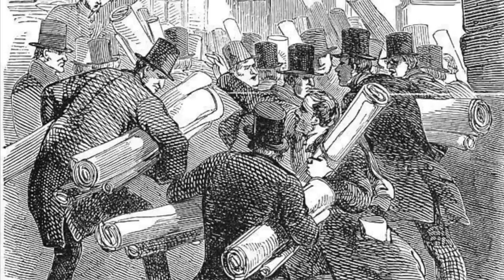The Wrong Side of the Tracks, and How To Get There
You know me, I'm "from the streets," some would say "the wrong side of the tracks." But what does that actually mean?